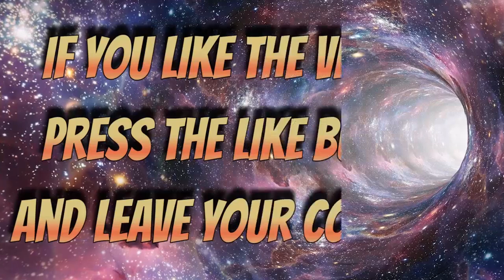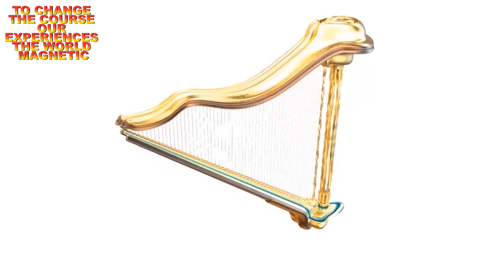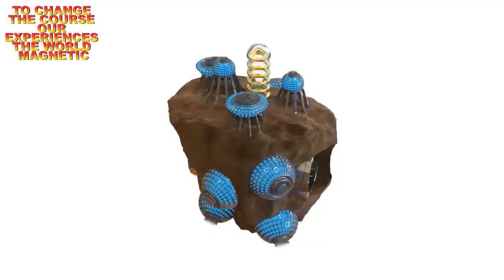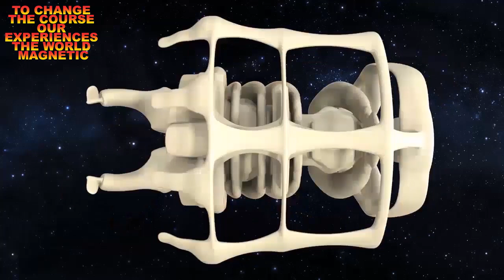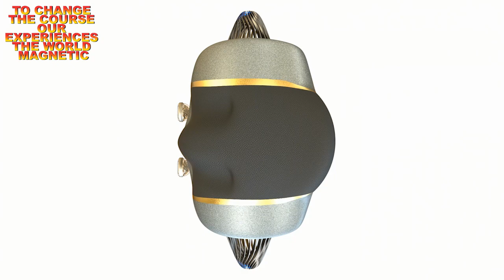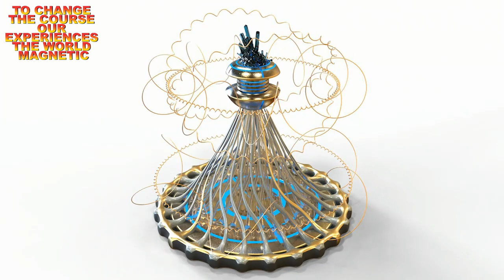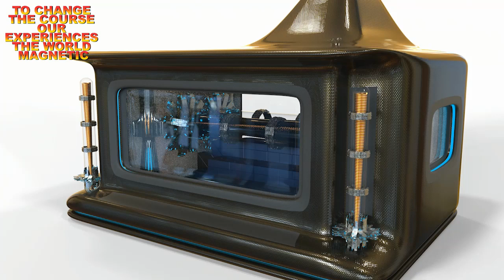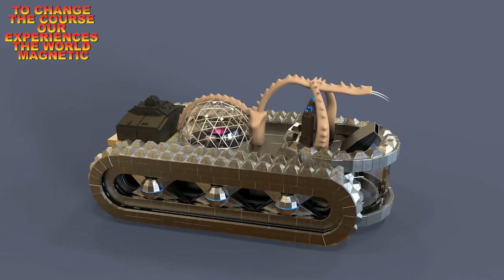GALACTIC FEDERATION TO CHANGE THE COURSE OUR EXPERIENCES THE WORLD MAGNETIC